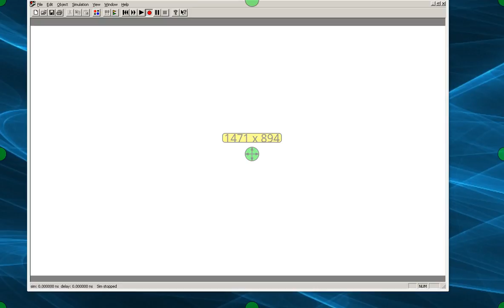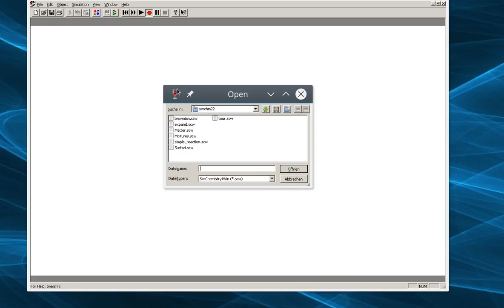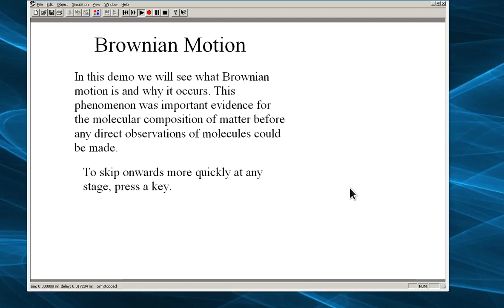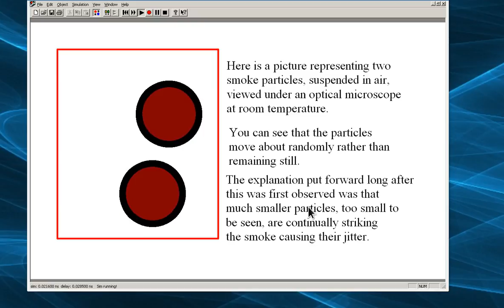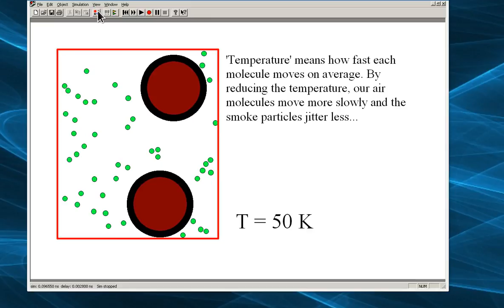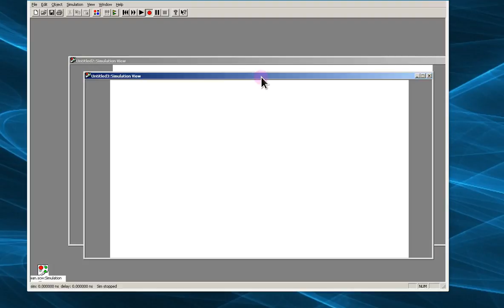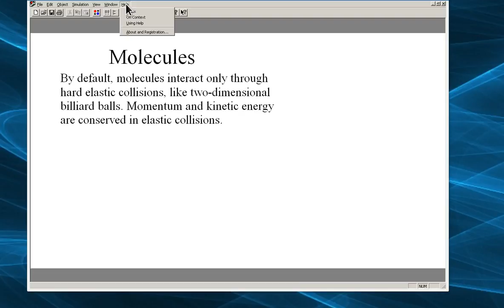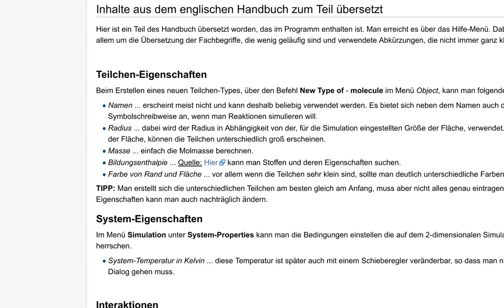Vorstellung des Programms und Abspielen vorhandener Simulationen